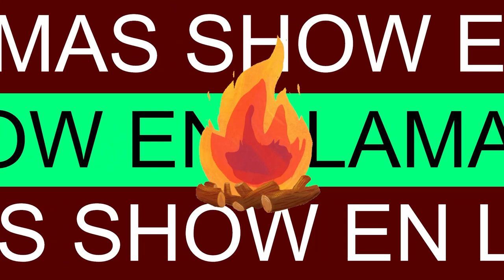Los PEORES juegos OLÍMPICOS de la HISTORIA || EL SHOW EN LLAMAS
El show en llamas presenta en Formato Halloween:
Los peores juegos olímpicos de la historia

Recomendaciones:
Jamiroquai The return of the space cowboy
I love you man

Cast oficial:
Danilo buelna @danilobuelna